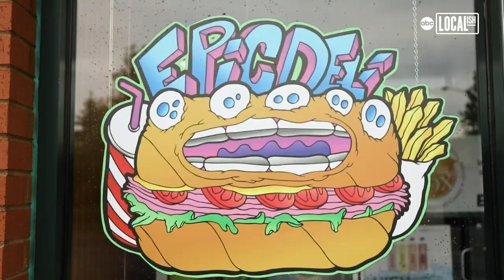Malört-eggnog soft serve creates lines and grimaced faces at Epic Deli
More than 300 people RSVP'd on Facebook to attend the "Malört Eggnog Soft Serve Day" at Epic Deli in McHenry, IL. Dressed in a Santa suit, co-owner Tyler Wildey said between 20 and 30 folks waited outside for the event to start and about 100 were served in the first hour.

"We had to fill these machines like 4 times," said Wildey. "We couldn't handle doing it for an entire week because it is insane in here."

Wildey said he thought it would be fun to churn an eggnog soft serve for Christmas and combine it with Jeppson's Malört, Chicago's infamous, Swedish-style liquor made with pungent wormwood.

"People say it tastes like dandelions, garbage, and gasoline," said Wildey. "It's got a real bad flavor."

Ian Philpot braved the lines to try the soft serve along with family members.

"Malört tastes like if you were making an alcohol and you took some old gym socks, stuffed them in there, and just let it sit," said Philpot.

Epic Deli often makes ice cream using spirits with the use of its Below Zero Soft Serve Machines. Their Malört eggnog was served as a sundae at the event, topped with Malört infused whipped cream and caramel sauce. Wildey said that the soft serve takes on its own flavor when combined with alcohol and eggnog.

"It's going to be a less offensive version of Malört when you mix it with something that sweet," said Wildey.

"This is definitely worth the wait and standing in line for," said Andrew Mate, who wore a Jeppson's Malört t-shirt to the event and ate the soft serve with a grimaced face. "It's the caramel sauce; it's so concentrated."

Mate's wife Amanda wore Jeppson's Malört Christmas ornaments as earrings to Epic Deli and almost finished an entire sundae.

"It is amazing," said Mate. "Deliciousness...if you're psychotic."

For more information on Epic Deli and their special events, visit the deli's Facebook and Instagram pages.